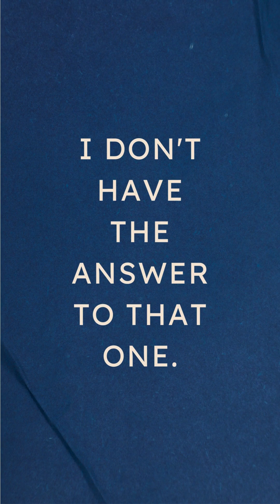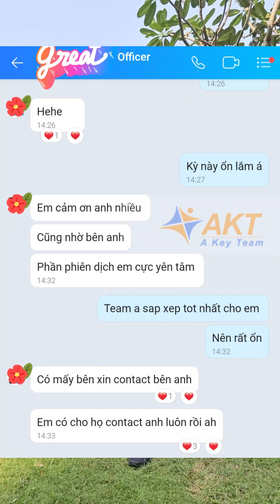06 gợi ý thú vị để dịch 1 câu đơn giản "Tôi không có câu trả lời cho câu hỏi này”.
Trong một phiên thảo luận, diễn giả nói "TÔI KHÔNG CÓ CÂU TRẢ LỜI CHO CÂU HỎI NÀY?" Vậy có nên dịch là "I DON'T KNOW THE ANSWER" hay không?
Trong video này Phiên dịch viên Khang Nguyễn sẽ chia sẻ cho bạn 06 gợi ý thú vị để dịch 1 câu đơn giản "Tôi không có câu trả lời cho câu hỏi này" sao cho ngầu mà sát ý nhé!
▶️ Mời các bạn cùng xem video nhé